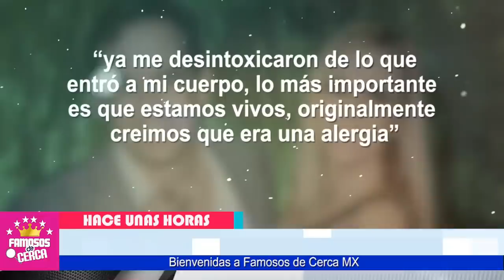🎚️🖤 ¡ 𝗨𝗟𝗧𝗜𝗠𝗢 𝗠𝗜𝗡𝗨𝗧𝗢 ! Triste Suceso 𝗡𝗢𝗘𝗟𝗜𝗔 / 𝗛𝗔𝗖𝗘 𝗣𝗢𝗖𝗔𝗦 𝗛𝗢𝗥𝗔𝗦 ! 🎚️🖤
Inesperado Suceso ( 𝗢𝗖𝗨𝗥𝗥𝗘 𝗘𝗡 𝗟𝗔 𝗖𝗔𝗦𝗔 ) De Noelia y Jorje Reynosa

 BIENVENIDOS!!!
suelta la sopa
televisa
exclusivas
venga la alegria
tv azteca
polemica
chismes
Entertainment
farandula mexico